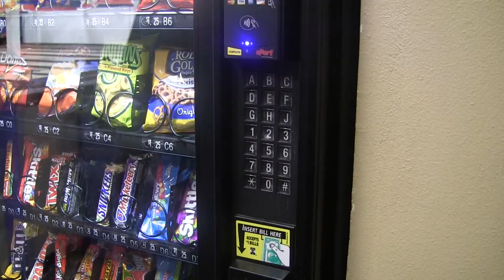MCJ30-4pm MW | Seth Casey: A Day at the Lanes | Montage/Trailer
Produced by: Seth Casey
Date: 11 April 2018
Genre: Comedy
Theme: Challenge/Redemption/Victory
Starring: Greg Colburn

A project produced in the Spring 2018 MCJ 30 Monday/Wednesday "Introduction to Multimedia Production" Class for the Montage/Trailer assignment. Lecturere